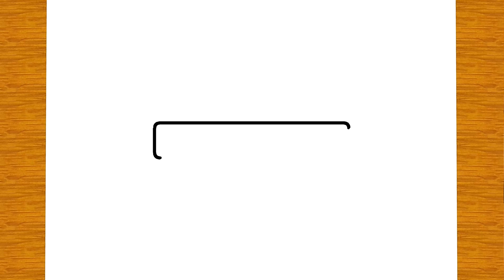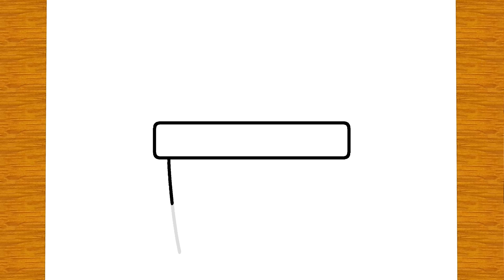WIE MAN EINEN SCHÖNEN KAKTUS ZEICHNET | Einfache Zeichnungen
🌵 Seid gegrüßt, liebe Kunstliebhaber! 🎨✏️ Bist du bereit, deinem Skizzenbuch einen Hauch von stacheliger Niedlichkeit zu verleihen? Dann bist du hier genau richtig, denn im heutigen Tutorial tauchen wir in die wunderbare Welt des Zeichnens eines niedlichen Kaktus ein! Wir zeigen Ihnen, wie Sie den Charme dieser Wüstenbewohner einfangen können. Von den stacheligen Nadeln bis hin zu dem entzückenden Topf, in dem sie zu Hause sind, werden wir den Zeichenprozess mit einfach zu befolgenden Schritten durchlaufen, die für Künstler aller Stufen geeignet sind. Ich verrate Ihnen meine Lieblingstipps und -tricks, damit Ihr Kaktus auf dem Papier zum Leben erwacht. Egal, ob du ein erfahrener Skizzenzeichner bist oder gerade erst mit deiner künstlerischen Reise beginnst, dieses Tutorial verspricht eine unterhaltsame und entspannende Zeit, während wir einfache Linien in ein entzückendes Kaktus-Meisterwerk verwandeln. Schnapp dir deine Zeichenutensilien, drück auf Play und lass uns gemeinsam die Kreativität kultivieren! 🌵✨ Vergesst nicht, eure niedlichen Kaktus-Kreationen in den Kommentaren unten zu präsentieren - ich kann es kaum erwarten, eure stacheligen Meisterwerke zu sehen! 🎨🌵